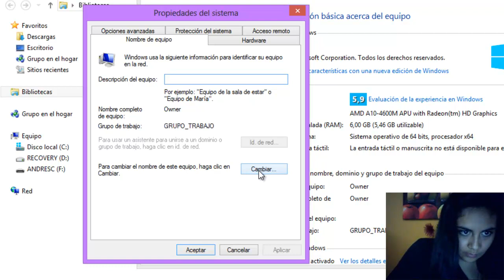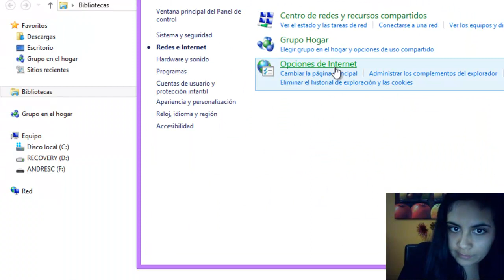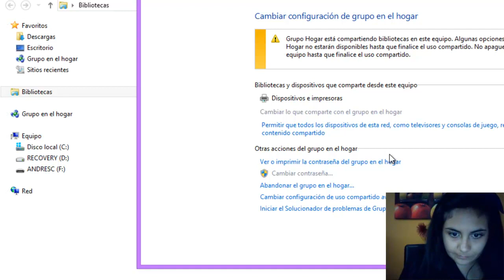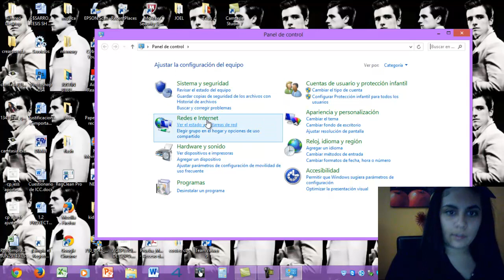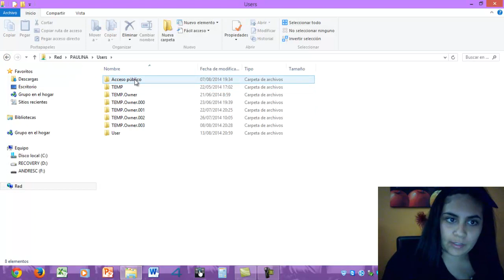COMPARTIR RED Y CARPETAS COMPARTIDAS WINDOWS 8